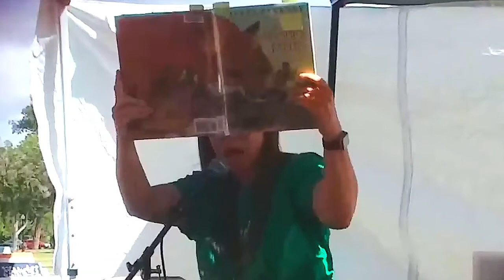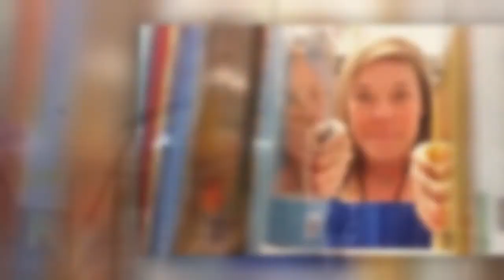Fox Tales and Tails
It's Week 5 of our Tales and Tails Summer Reading Program and our good friend, Tad the Fox, paid us a special visit for some crafty fox tales and crafty fox tails.

Stories:
"Aesop's Fables" by Jerry Pinkney and Stanley Alexander Handford

Song:
"If You're a Fox and You Know It" by Sunflower Storytime

Storytime Online presented by Holly Van Hoy, APL Youth Services Librarian
Storytime Online edited by Judith Boyd, APL Library Assistant